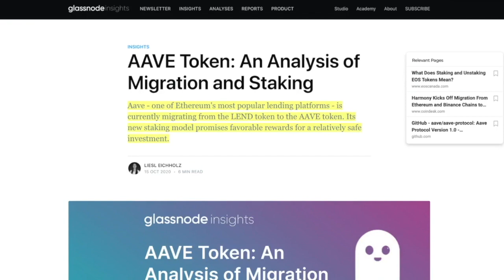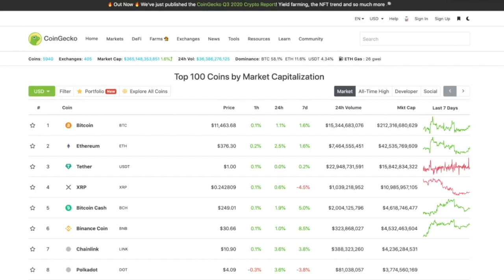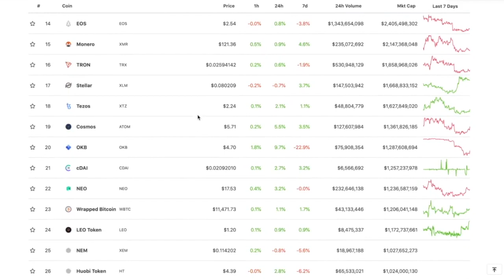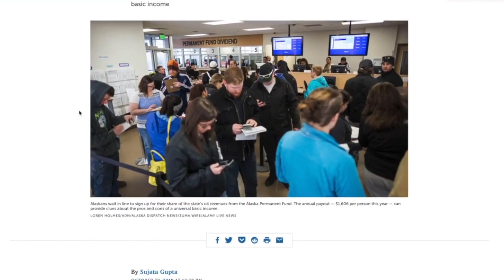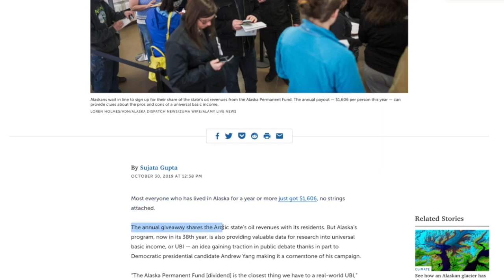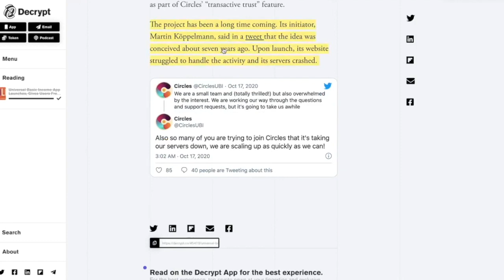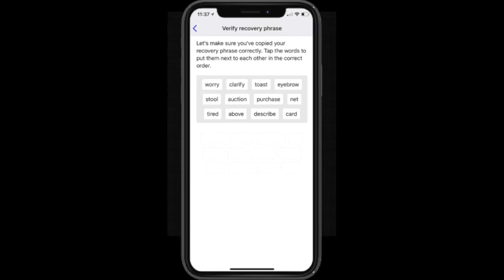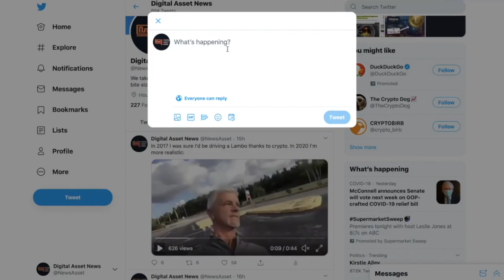CRYPTO UNIVERSAL BASIC INCOME (FREE MONEY) Is HERE With the LAUNCH OF CIRCLES. But THERE'S A CATCH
► DESCRIPTION: CRYPTO UNIVERSAL BASIC INCOME (FREE MONEY) Is HERE With the LAUNCH OF CIRCLES. But THERE'S A CATCH

●▬▬▬▬▬▬▬▬▬▬▬CRYPTO ESSENTIALS▬▬▬▬▬▬▬▬▬▬▬▬▬▬▬▬▬●

●▬▬▬▬▬▬▬▬▬▬▬▬▬FOLLOW D.A.N.▬▬▬▬▬▬▬▬▬▬▬▬▬▬▬●

and/or...

●▬▬▬▬▬▬▬▬▬▬▬▬▬▬AUDIO TRACKS▬▬▬▬▬▬▬▬▬▬▬▬▬▬●

●▬▬▬▬▬▬▬▬▬▬▬▬▬▬VIDEO TOOLS▬▬▬▬▬▬▬▬▬▬▬▬▬▬●

●▬▬▬▬▬▬▬▬▬▬▬▬▬EXIT STRATEGIES▬▬▬▬▬▬▬▬▬▬▬▬▬▬▬●

●▬▬▬▬▬▬▬▬▬▬▬▬RECOMMENDATIONS▬▬▬▬▬▬▬▬▬▬▬▬▬▬▬▬●